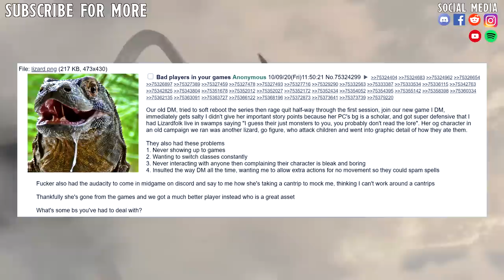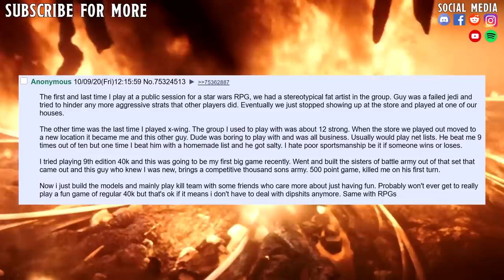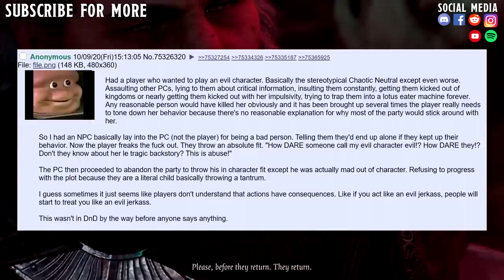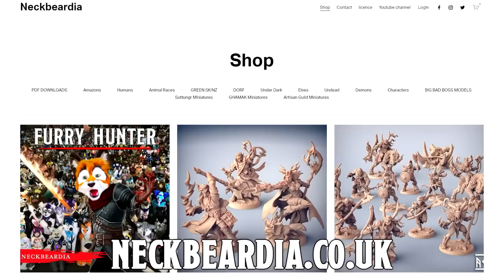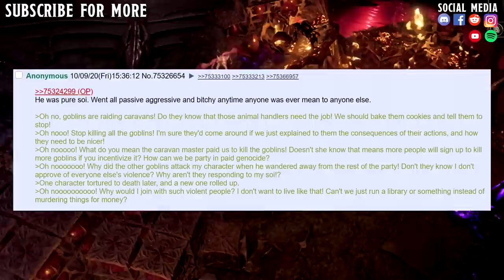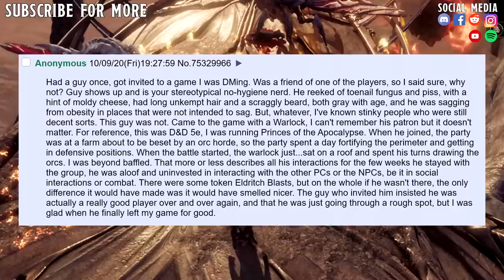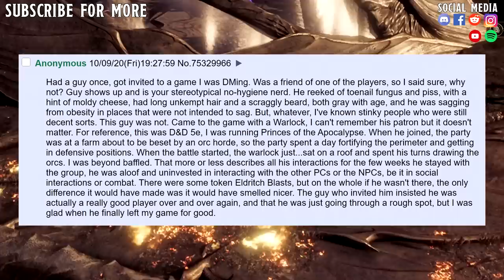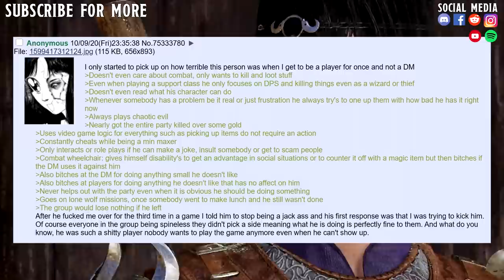Why Bad Players Should Be Thrown OFF THE TARPEIAN ROCK!